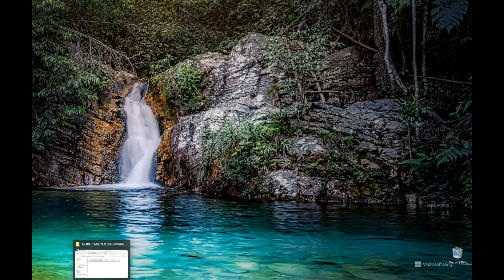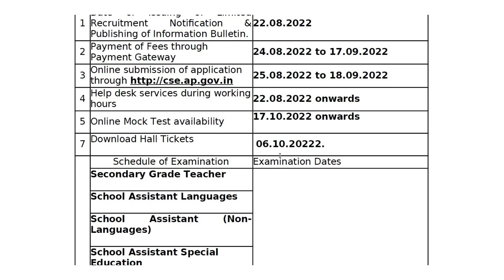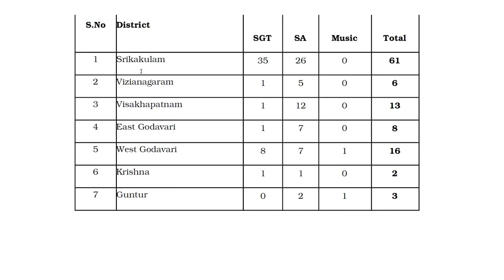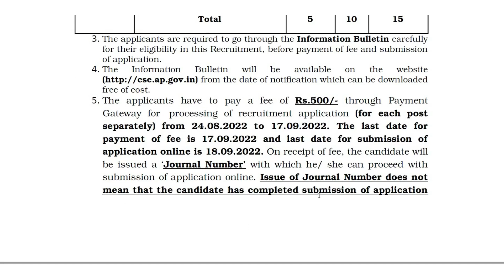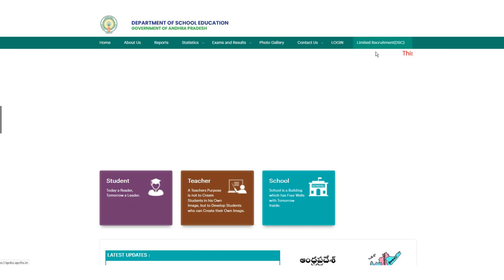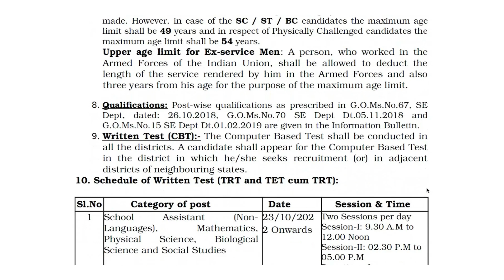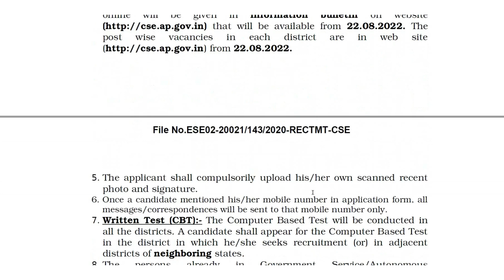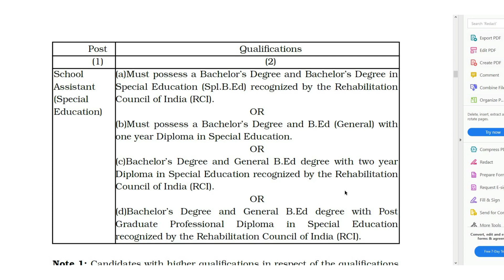AP SPECIAL DSC 2022||LIMITED RECRUITMENT 2022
In this video we will discuss about special DSC 2022. Limited recruitment 2022 of the teachers recruit in Z.P., MPP., Municipalities, Model Schools, IEDSS

Limited Recruitment 2022 website link ( Online fee payment and Online application form)